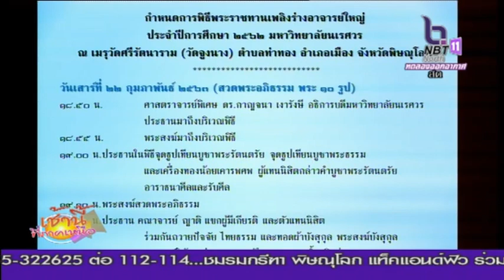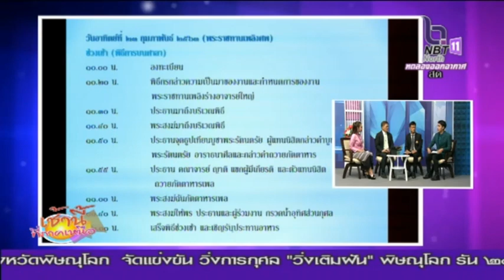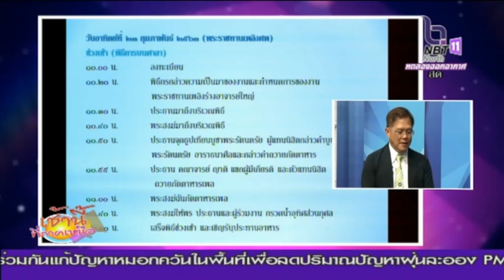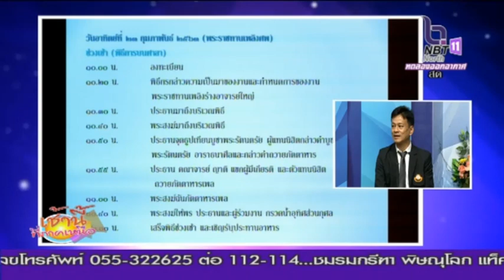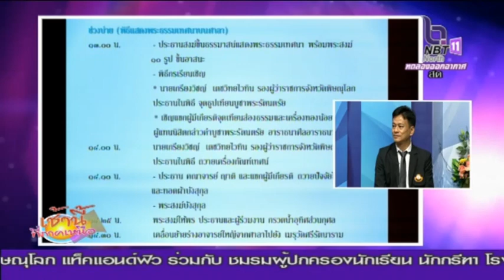ขอเชิญร่วมกุศล งานพระราชทานเพลิงครูใหญ่ ประจำปี 2563 มหาวิทยาลัยนเรศวร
ณ เมรุวัดศรีรัตนาราม(วัดจูงนาง) ตำบลท่าทอง อำเภอเมือง จังหวัดพิษณุโลก
วันเสาร์ที่ 22 กุมภาพันธ์ 2563  (สวดอภิธรรม)
วันอาทิตย์ที่ 23 กุมภาพันธ์ 2563 (พระราชทานเพลิงศพ) ลงทะเบียน 0.00 น.